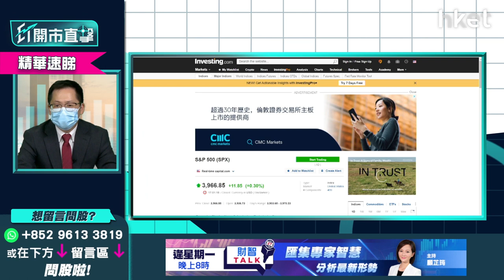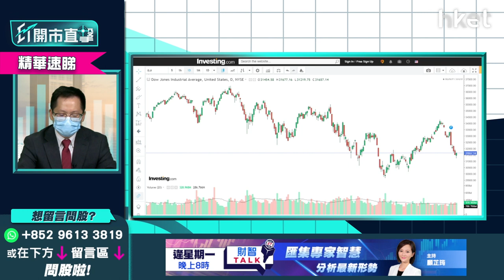【ET開市直擊】（精華）美股轉勢未？即睇現水位可否博反彈